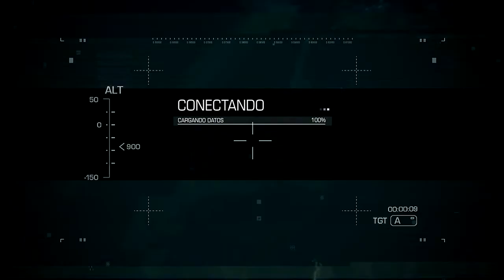Where's Thor When You Need Him? | COD: Ghosts XBOX1 Campaign Let's Play Ep 17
This episode we try to take control of a Norse God. yeah